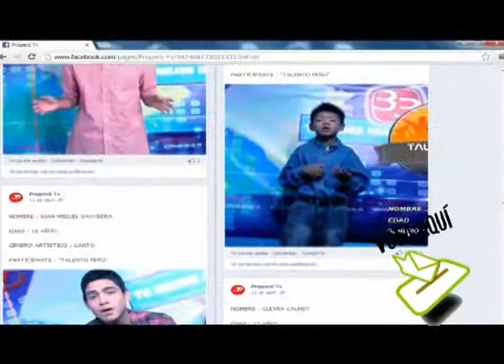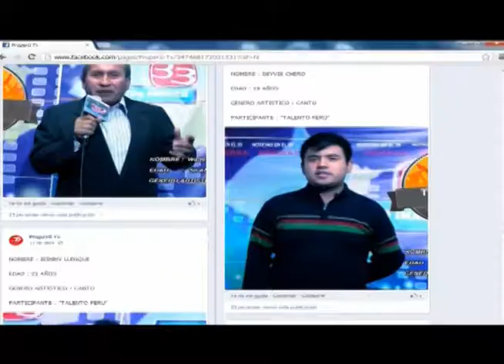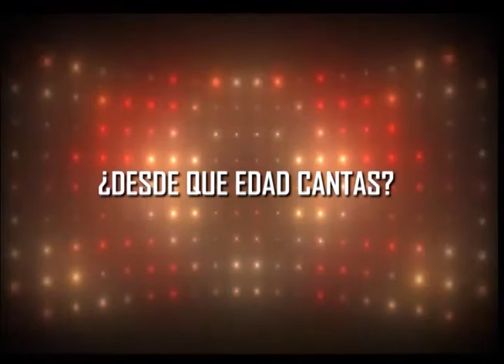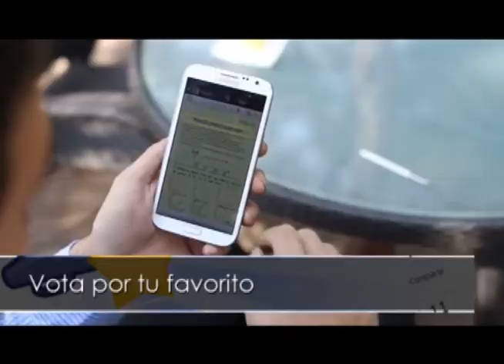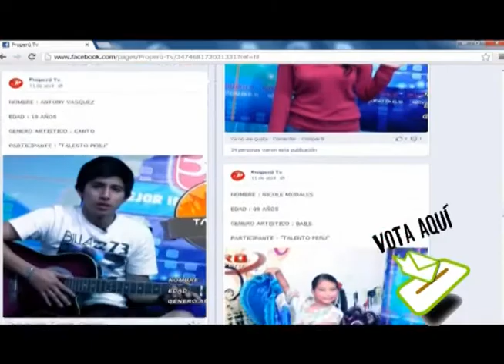Talento Perú La Competencia programa emitido Sábado 22 de Junio Canal 33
Talento Peru "La Competencia" en vivo programa de Reality Show emitido Sabado 15 de Junio 2013 en canal 33 Sony Tv tu mejor Imagen sabados y domingos 5:30 pm